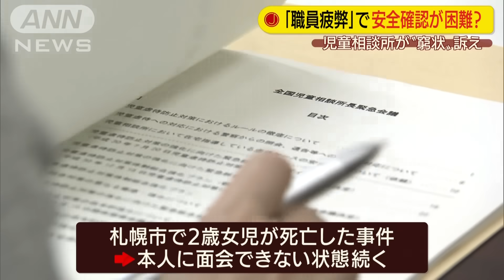「職員が疲弊」で安全確認困難 児童相談所が訴え(19/06/14)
児童相談所からは「職員が疲弊している」と訴える声が相次ぎました。　厚生労働省は全国の児童相談所の所長を集め、虐待の疑いがあるという報告などを受けた場合は48時間以内に直接、子どもの安全を確認するよう改めて求めました。札幌市で2歳の女の子が衰弱死した事件では、本人に面会ができない状態が続いていました。一方、所長側からは「負担が多く、現場の職員が疲弊している」と訴える声が相次ぎました。人手不足のため、職員が休日を返上するなどしなければ安全確認のルールが徹底できないと主張しています。